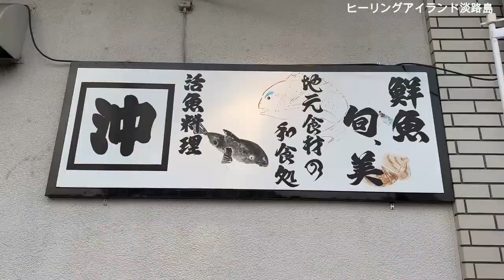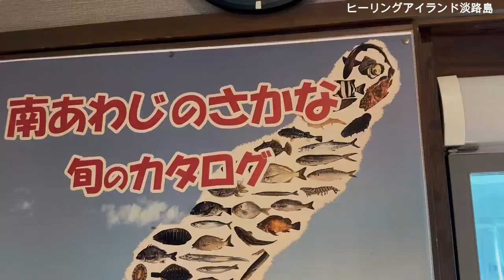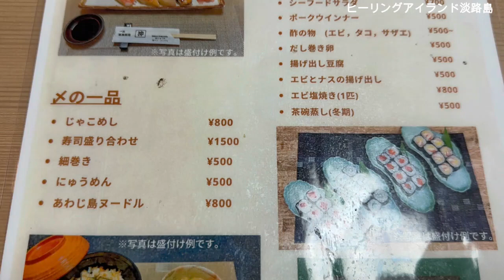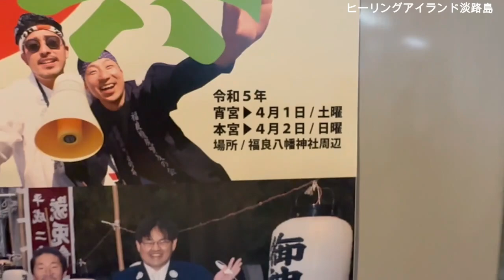道案内付き！南あわじ市福良にある活魚料理「沖」さんの“寿司定食”に感激！また食べたいなー。“造り三種盛り”も“メバル煮付け”も“カキフライ”も美味しかったよー💕予約をお勧めします。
南あわじ市福良にある活魚料理「沖」さんは、地元の漁師さんたちも集まる人気店です。
はじめに出てきた“造り三種盛り”で、珍しいカサゴや高級なヒラメが出てきてビックリ！美味しかったー💕
カンパチも旨みが濃い感じ💕
後に出てきた“カキフライ”、“メバル煮付け”ももちろん美味しかったです💕💕
そして、“寿司定食”！
これでこのお値段？？？😲
これが一番ビックリでした(^^)
握り寿司、最高！！！
いかなごの釜揚げも、福良で採れたてを釜揚げにしているので“新鮮ないかなごの釜揚げ”と呼べばいいのでしょうか？(^^;)
次回も“寿司定食”食べたいです♡
予約をお勧めします。

■活魚料理 沖
【公式】南あわじ市 福良で絶品鍋料理｜居酒屋利用歓迎｜活魚料理 沖 (katsugyoryourioki.com)
■活魚料理 沖　旅色
‹活魚料理 沖›福良の漁師にも人気の活魚料理店｜南あわじ市のおすすめグルメなら旅色 (tabiiro.jp)
■活魚料理 沖　紹介ブログ
活魚料理 沖@淡路島 福良 | ＊☆＊まぁみちゃんねる＊☆＊ (ameblo.jp)